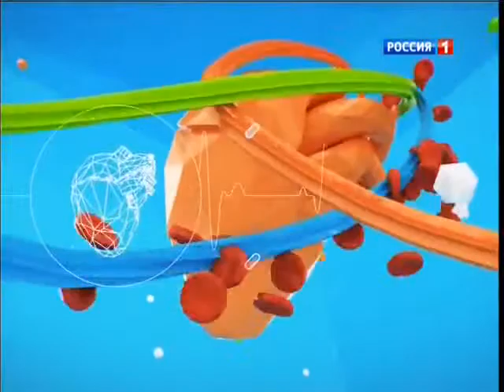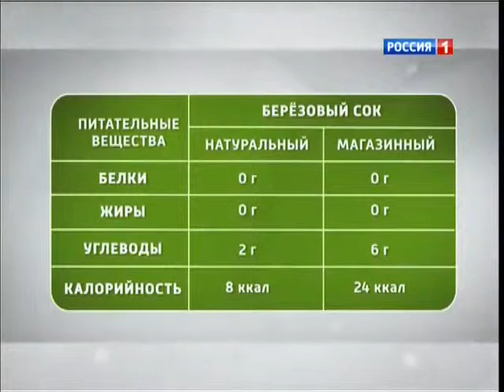Телеканал Россия: Alexei Gribin on the major russian med talk show. Березовый сок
We talk about birch sap and birch syrup. How to tap a tree in a proper way? Разговор о березовом соке и березовом сиропе. Как правильно подсочить березу.